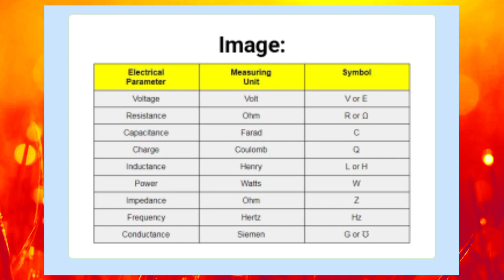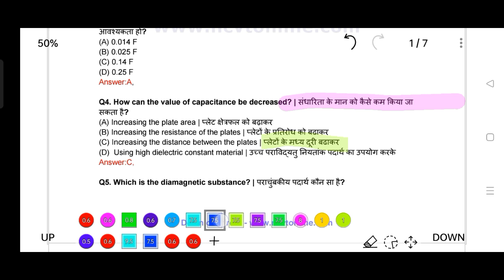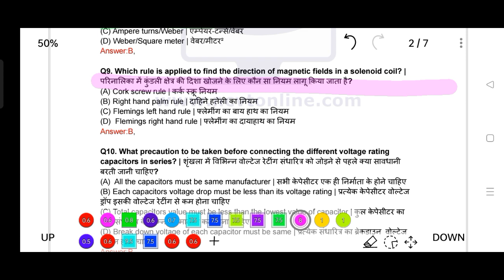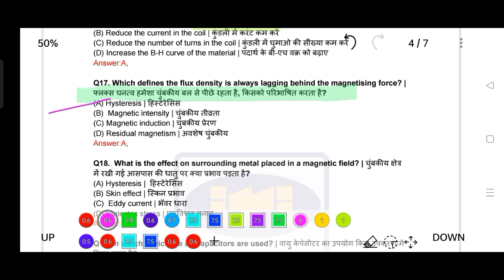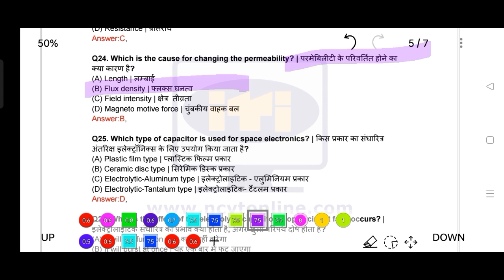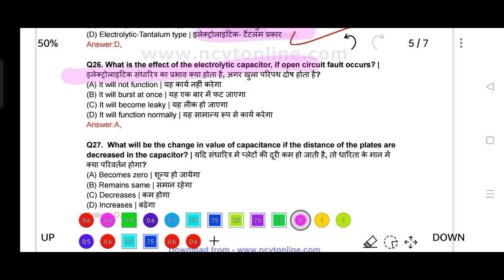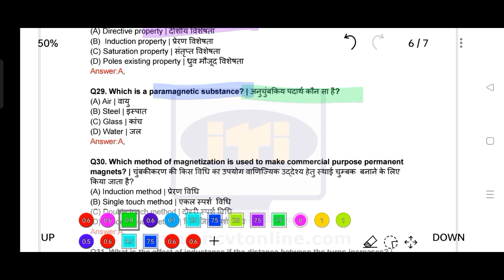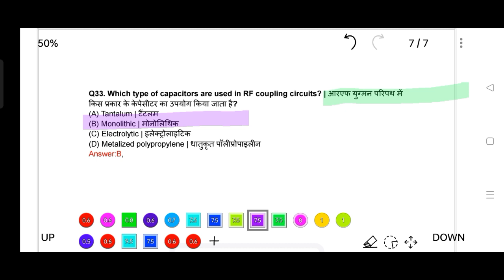DRDO TECHNICIAN -A 2023 magnet and capacitorNimmi MCQ | top 30+MCQ | drdo 2022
TECHNICIAN -A 2023 | AC theory Nimmi MCQ | AC circuit top 30+MCQ | drdo 2022
ac theory question,drdo technician question,uprvunl tg2 question,mpto question,uppcl tg2 que5,fundamental ac mcq
Ac Theory top 30 MCQ
AC fundamental theory questions solve
Aisi theory questions
ITI electrician AC theory previous year questions
AC theory previous year question
Ac Teri nimmi Bank ka question

Hi Friends.